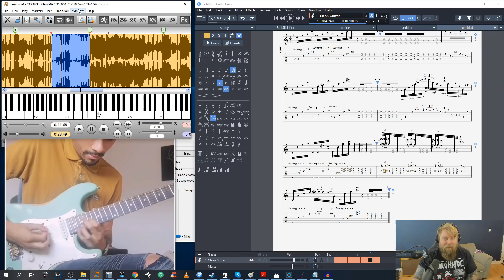Fact Check - Manuel Gardner Fernandes - Clearly Miming